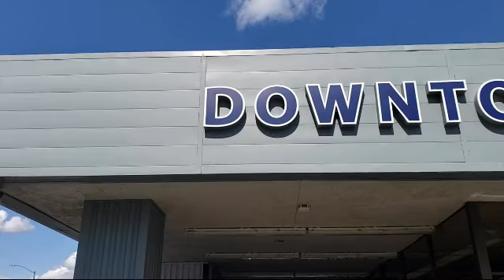2016 Ford Fusion SE Sedan Sacramento Roseville Elk Grove Folsom Stockton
2016 Ford Fusion SE Sedan Stock Number: 54V11033 Vin:1FA6P0H73G5120983.

Downtown Ford
525 N. 16th Street